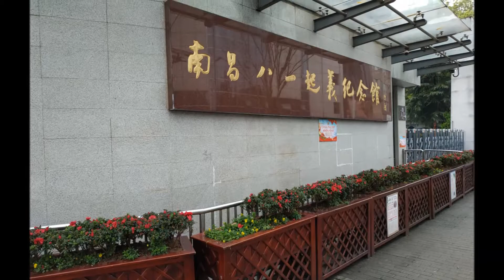骑行从南昌到景德镇3月 25日, 2019年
骑行 风景